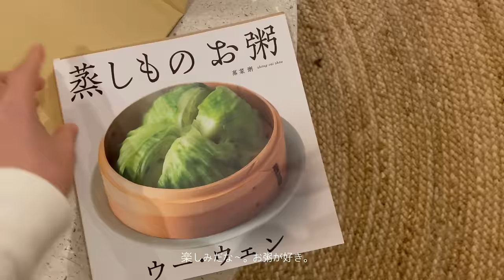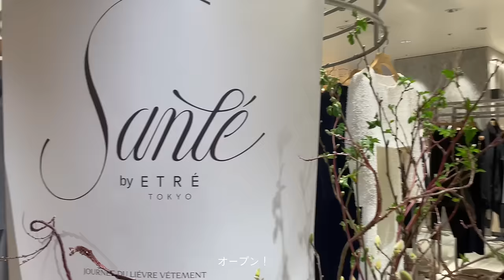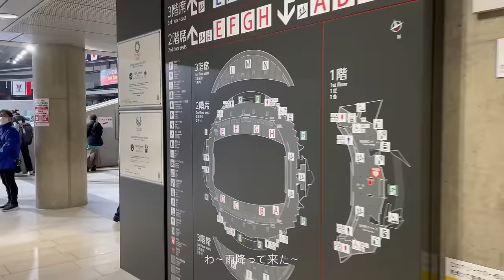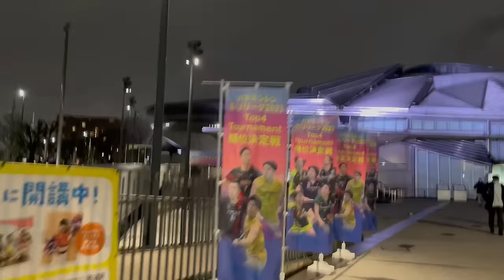【2月VLOG】味噌仕込み、伊勢丹新宿、虎ノ門ヒルズ、バドミントン観戦、台所、PÂTISSERIE ASAKO IWAYANAGI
2月のVLOG
先週一週間まとめ
味噌仕込み、
伊勢丹新宿、
虎ノ門ヒルズ、
バドミントン観戦etc...